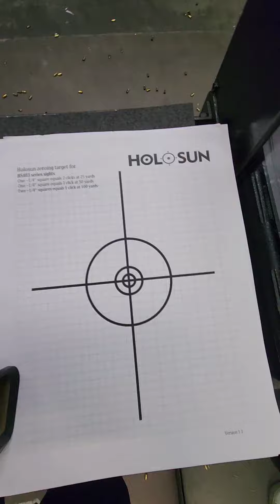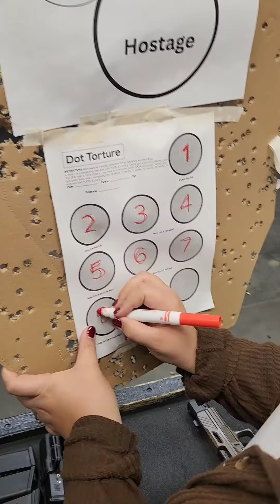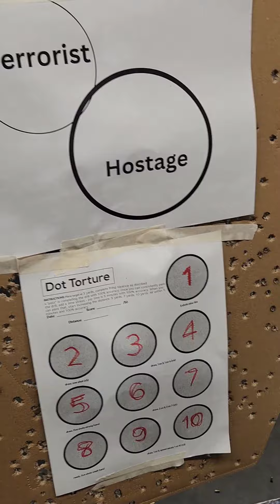איך לאפס כוונת השלכה באקדח. zeroing your pistole , red dot.